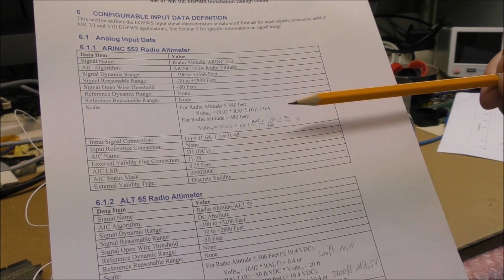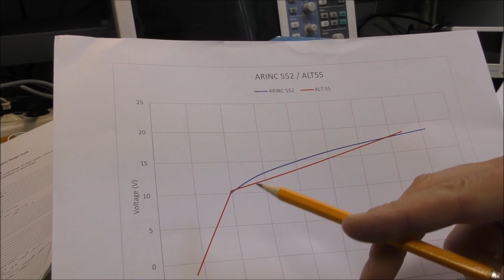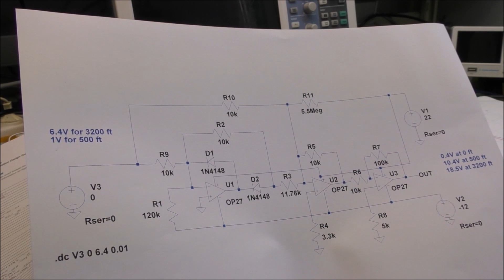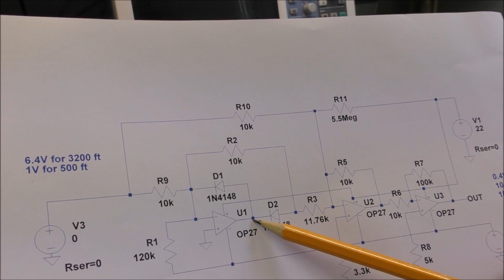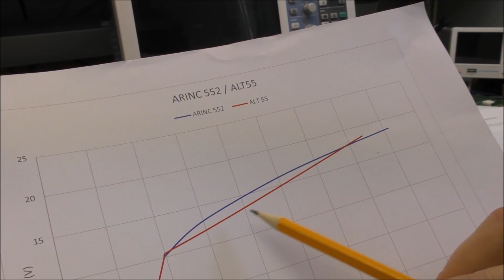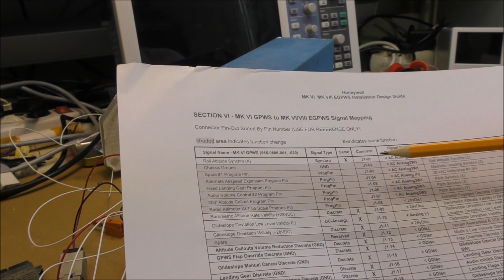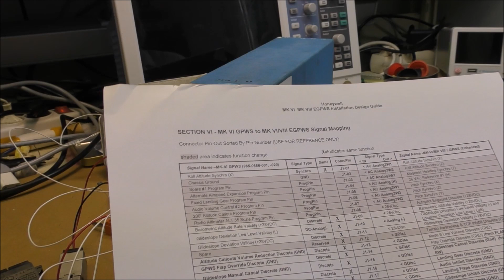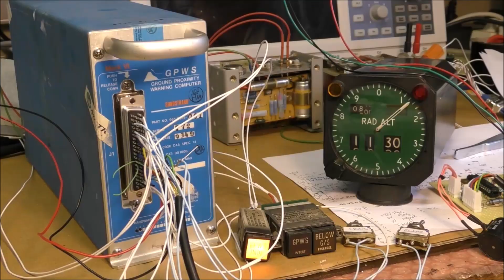LDM #194: Allied Signal GPWS - Part 2: tests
This video shows the test of a Ground Proximity Warning System from Allied Signal ref 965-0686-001.
The tests are limited to the altitude. The rest is not tested on this video (vertical speed,  roll, glide slope etc...)

00:00 - Intro
00:16 - ARINC 552 and ALT 55
02:38 - Piecewise amplifier design for ALT 55 transfer function
09:10 - Adding a relay to the Radio Altimeter for DH output
10:23 - Tests